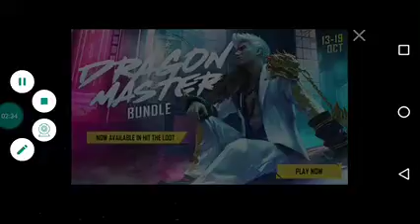free fire new event new bundle today